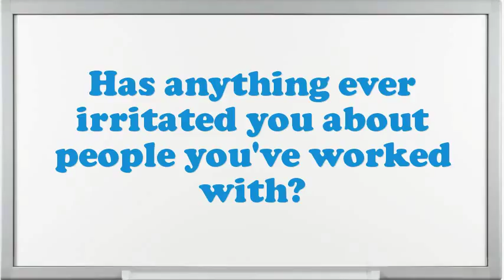Turn Laster interview questions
Interview Questions for Turn Laster.Illustrate few exemplars of companionship as an Turn Laster.In your Turn Laster Chef job did you feel you improved agreeably?Why do you think you are eligible for the position of Turn Laster?Do you believe you are over certified for the position this Turn Laster?If you were hiring a person for this job, what would you look for?